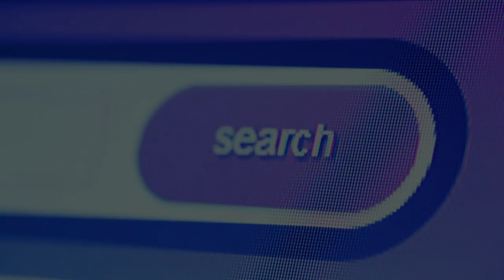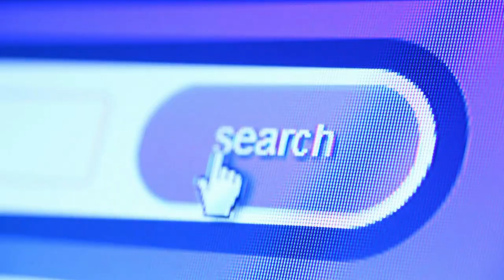Guia Didático - Pedagógico do Tema 17 - Descobrindo a problemática da pesquisa.